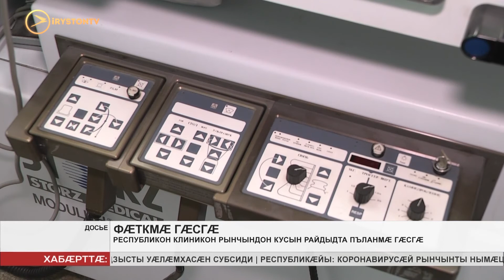Республикон Клиникон Рынчындон райдыдта кусын пъланмæ гæсгæ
Республикон Клиникон Рынчындон абон райдыдта кусын пъланмæ гæсгæ. Уый тыххæй хъусын кæнынц æнæниздзинад хъахъхъæныны министрадæй.

Цы уæлæмхасæн бынæттæ дзы ис, уыдоны руаджы, раздæр цы рынчындæттæ бацæттæ кодтой COVID пациенттæн, уыдон ныр фæстæмæ сæ куыст фæткмæ гæсгæ кæндзысты.

Республикон Клиникон Рынчындоны цæттæгæнæн куыстытæ кæронмæ æрхæццæ сты. Коронавирусæй рынчынты раздæр рафыстой, уый фæстæ бæстыхæйттæм бæстон базылдысты санитарон æгъдауæй. Къуымтæ ныссыгъдæг кодтой. Коронавирусæй рынчынты та ныр дзæбæх кæнынц Тагъд æххуысы клиникон рынчындоны.
Мы рядом в:
ok.ru/irystontv